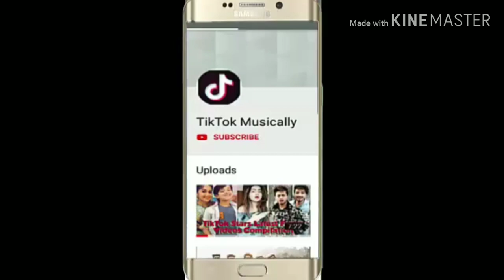Happy Holi Musically Tiktok | Manjul, Jannat, Riyaz, Avneet, Aashika, Shanaya, Gima Ashi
HappyHoli TikTok Trending Holi Video || New Happy Holi 2019 Status || Tik Tok Best Holi | Gima Ashi | tiktok musically